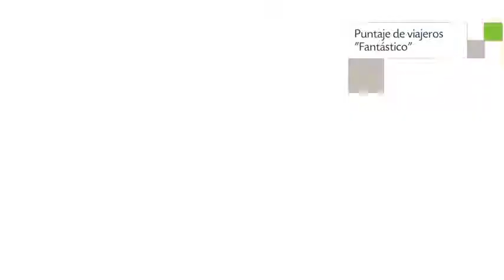Hostal y Cabañas Verde Nativo en Puerto Varas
Hostal y Cabañas Verde Nativo es un Hostal con aparcamiento, jardín y habitaciones no fumadores. El personal puede ayudar a los viajeros a cubrir todas las necesidades relativas a su estancia en Puerto Varas.